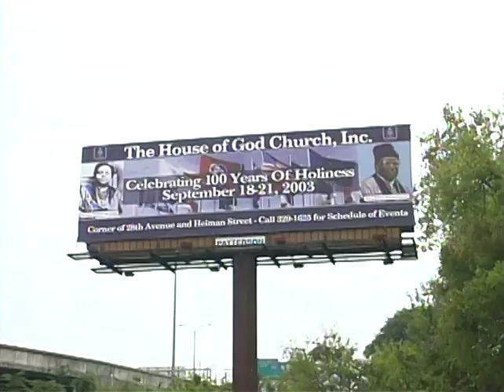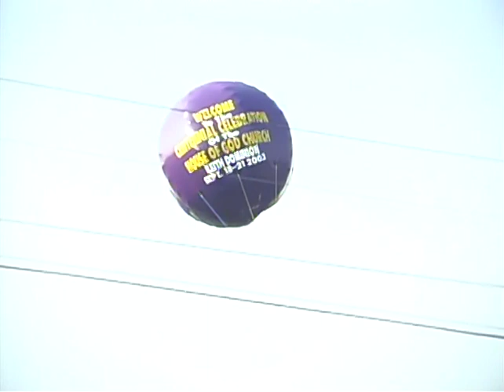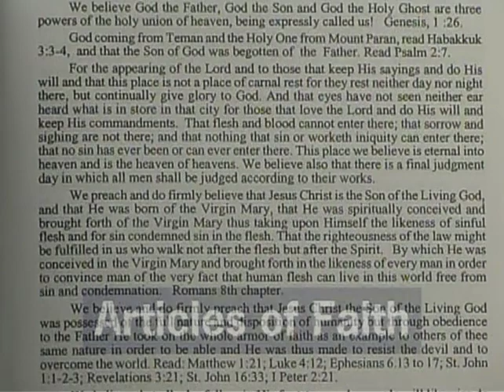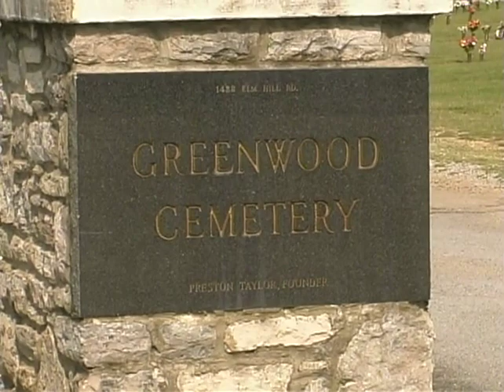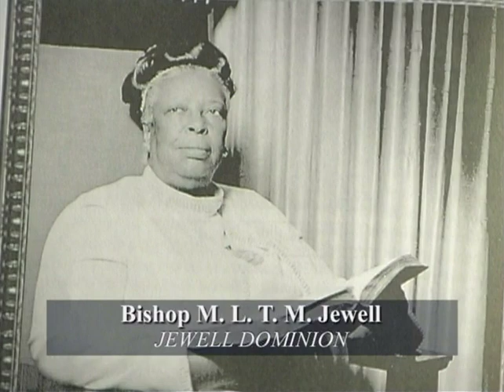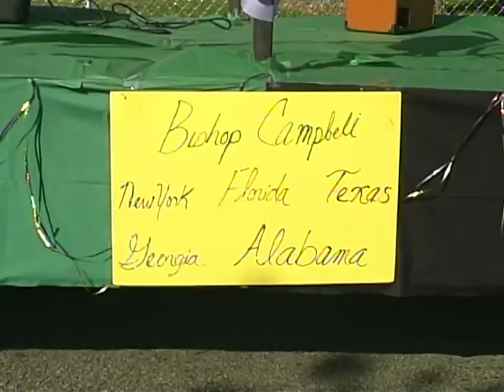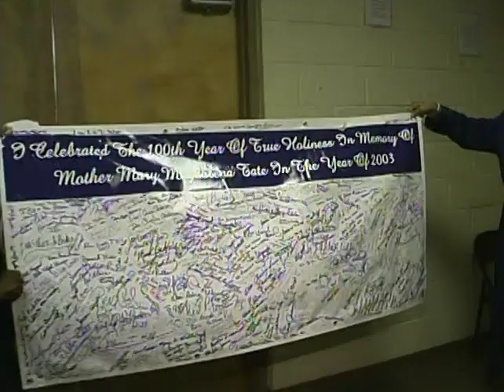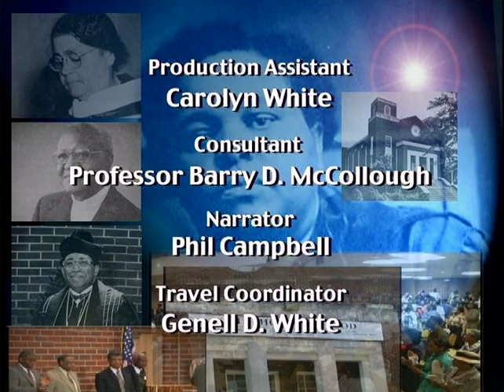The House of God Church, Keith Dominion - Centennial Celebration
The House of God Church was founded by Mary Magdelena Tate, an African American woman, in 1903. The documentary of the House of God Church, Keith Dominion's historic Centennial Celebration is chronicled by the award-winning Production Company, Mirus Video. Filmed in September 2003, this documentary captures the history, Inspirational words of leaders from the Keith, Lewis, and Jewell Dominions - and Pentecostal church services with performances by some of the greatest artists in this Church's 100-year history.